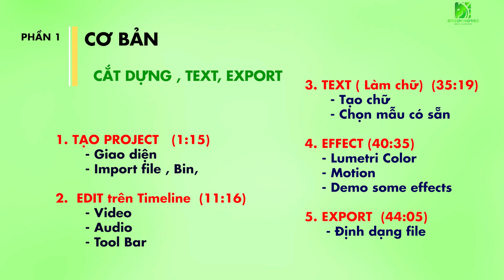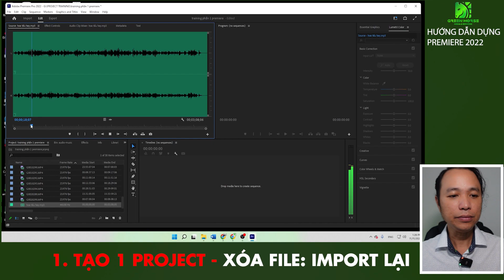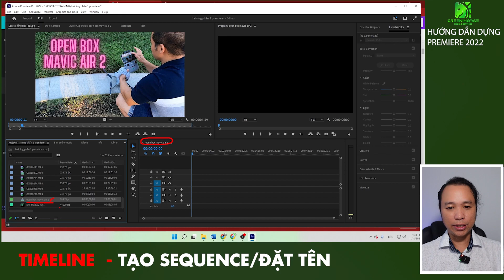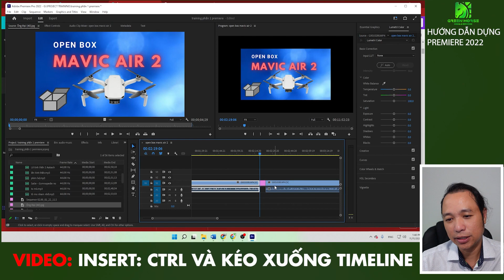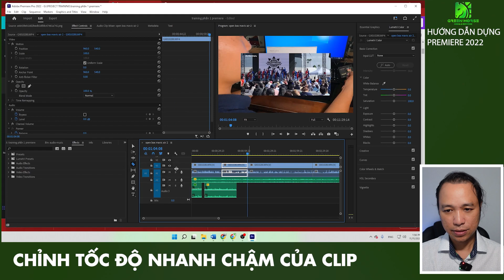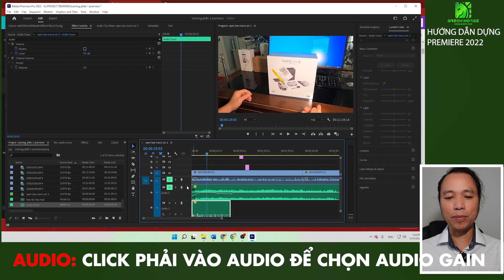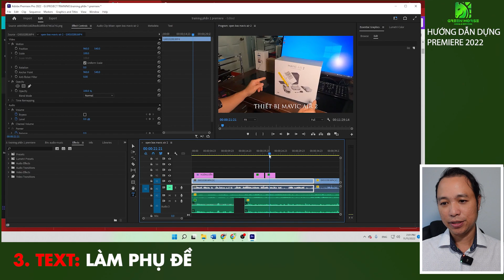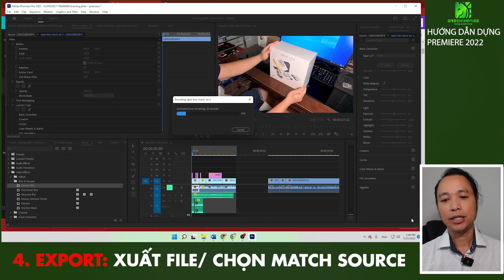HƯỚNG DẪN DỰNG PHIM PREMIERE 2022 CHO NGƯỜI MỚI HỌC| P 1/2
🚩✅ Trọn kiến thức CƠ BẢN - NÂNG CAO

🎥🎥🎥 PHẦN 1:

🚩1. TẠO PROJECT  01:15
     - Giao diện

     - Import file , Bin, delete, quản lý Bin

🚩2.  EDIT trên Timeline  11:16

 - Timeline
     * Tạo Sequence: 11:55
     * Video và audio layer trên timeline 13:56
     * Đồng bộ Matching sequence 14:40
      15:14
     * on/off video  17:16
     * Invert và overwrite (chèn và đè) 18:33
 - Audio🎶🎶
       20:29
     * Mute/solo audio   21:52
 - Tool Bar  23:06
     * Công cụ xử lý Cut (C) Selection (V) 24:11
     * Chỉnh Clip nhanh chậm: 25:52
 - Xử lý Audio thực tế:🎶🎶
     * Chỉnh Volume  27:40
     * Chỉnh keyframe cho Audio  28:24
     * Voice Over (lồng tiếng)   29:59
     * Khử tiếng ồn 33:43
     * Chỉnh Gain   34:49
🚩3. TEXT ( Làm chữ)  (35:19)

 - Tạo chữ
    35:50
 - Chọn mẫu có sẵn   37:12
 - Phụ đề  38:33

🚩4. EFFECT (40:35)

- Lumetri Color
   40:40
 - Motion
   41:30
 - Demo some effects   43:18

🚩5. EXPORT  XUẤT FILE (44:05)

 - Định dạng file  44:20
 - Nơi muốn lưu file  44:46
💥💥💥ĐÓN XEM PHẦN 2:💥💥💥
- Video effect
- Audio Effect 🎶🎶
- Green Screen
- Motion - Keyframe
 - Ứng dựng thực tế  (Làm Mịn da, xóa logo, Key, tracking)
 - Template Text
 - Kho nhạc , VFX, nhạc làm Vlog, youtube..
 - Cách làm Thumbnails cho clip